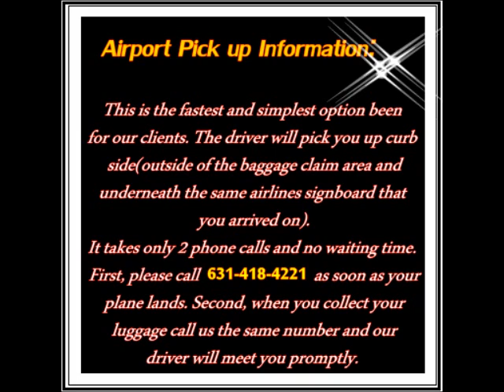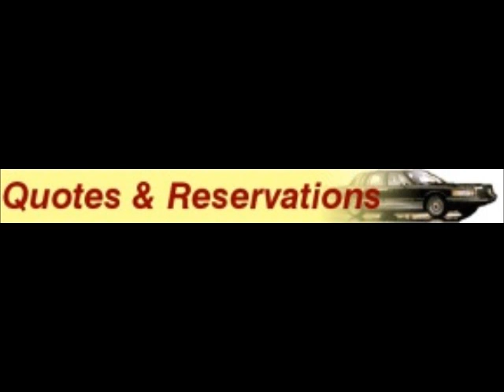DEER PARK, Airport Transportation and Car Service JFK,LGA,EWR, ISP, NYC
We are pleased to offer you a wide selection of affordable and Professional Limousine & Sedan transportation for everyone to enjoy. Providing car service for Airport, North Fork, Hamptons, NYC, Wedding, and Prom, Sightseeing all business and distance trips.

Hourly Rates Available

LONG ISLAND CAR SERVICE, LONG ISLAND AIRPORT TRANSPORTATION

We use Luxurious Lincoln Town car to provide these services. Also our drivers try their best to make your trip a great one. We offer on time service 24 hours a day 7 days a week.

LONG ISLAND CAR SERVICE
PROVIDING SERVICE TO AND FROM THE FOLLOWING AIRPORTS

ISP- Long Island Islip MacArthur
JFK- New York JFK international
LGA- New York La Guardia
TEB- New jersey Teterboro
HPN- Westchester County
EWR- Newark international
FRG- Long Island Republic Airport
HTO- East Hampton Airport
FOK- Westhampton Airport